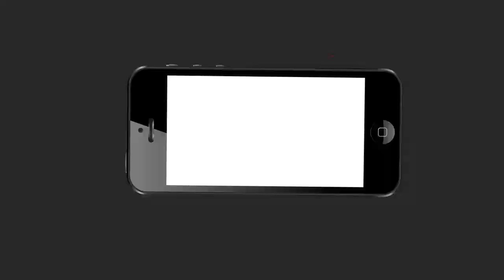ପୂଜା ପ୍ରସ୍ତୁତିକୁ ନେଇ ମଣ୍ଡପର ସଭାପତିଙ୍କ ପ୍ରତିକ୍ରିୟା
ଆଉ ଅଳ୍ପ ଦିନ ପରେ ଧରାପୃଷ୍ଠରେ ଅବତରଣ କରିବେ ଜଗଜ୍ଜନନୀ ମା' ଦୁର୍ଗା । ପୂଜାର ପ୍ରସ୍ତୁତିକୁ ନେଇ ପୁରୁଣା ଷ୍ଟେସନ ବଜାର ମଣ୍ଡପର ସଭାପତି କଣ କହୁଛନ୍ତି ଶୁଣନ୍ତୁ...